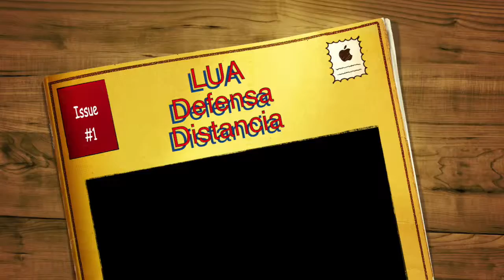Escuela de Artes Marciales (Lima Lama IPMAO) mantener la distancia